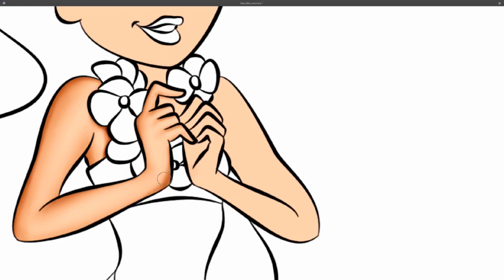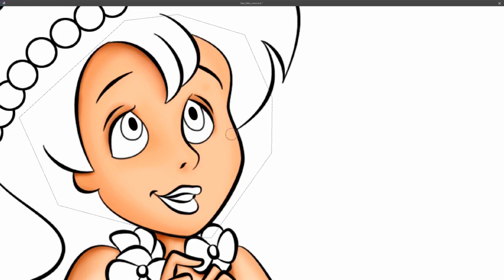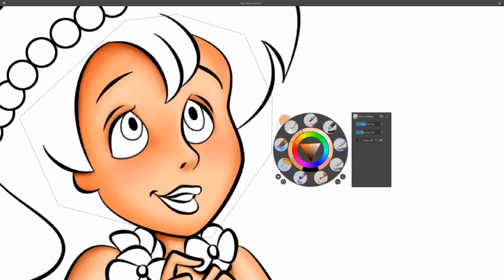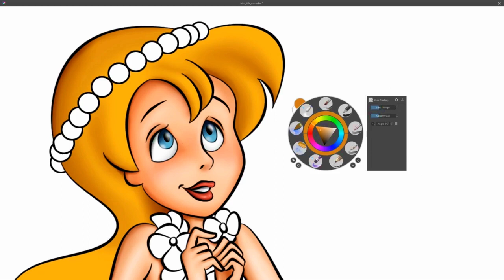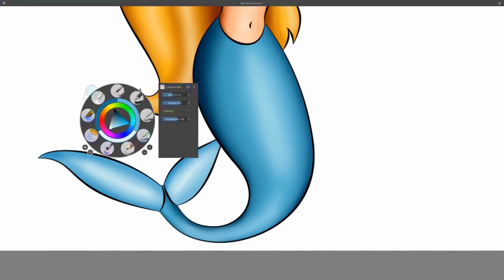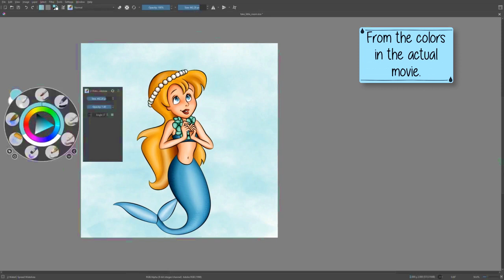Painting Little Mermaid GoodTimes Drawing in Krita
Last week was the anniversary of this movie, so today we celebrate coloring a drawing of this knock-off version of The Little Mermaid. Digital painting and coloring videos here, in Art and Coloring Fun!

I hope you enjoy watching this video as much as I enjoyed making it. Don't miss the fun, you can try this at home!